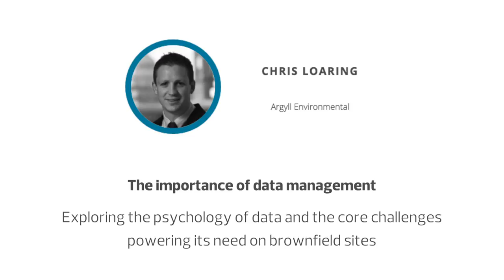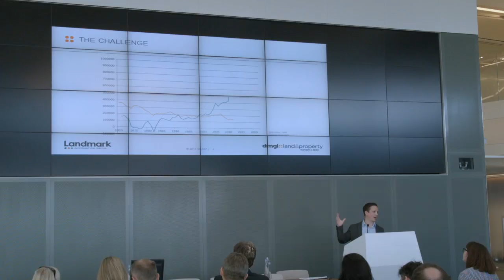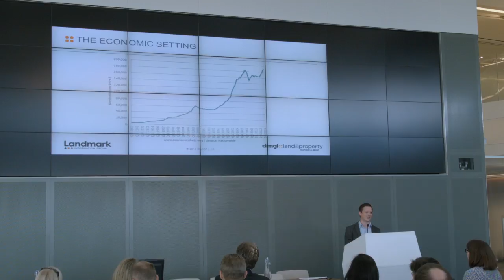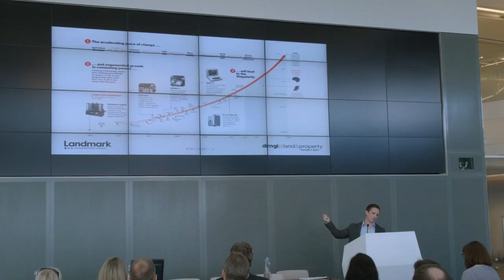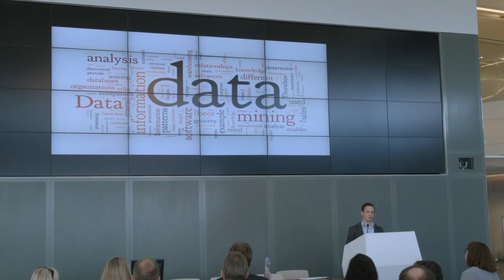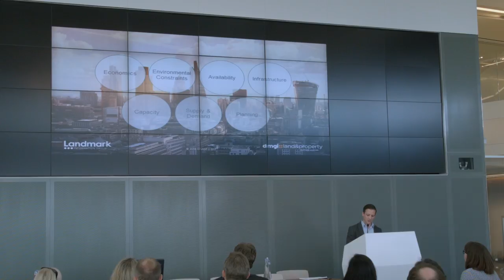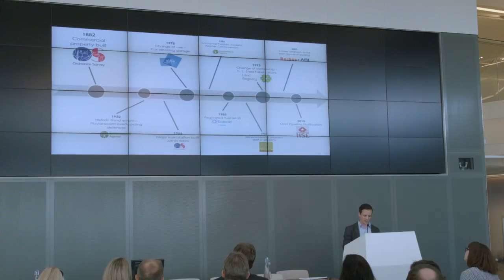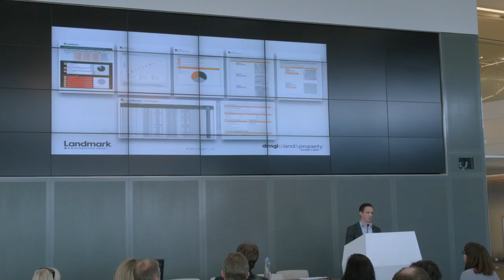City Regeneration 2016: Chris Loaring, Argyll Environmental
The importance of data management. Exploring the psychology of data and the core challenges powering its need on brownfield sites.